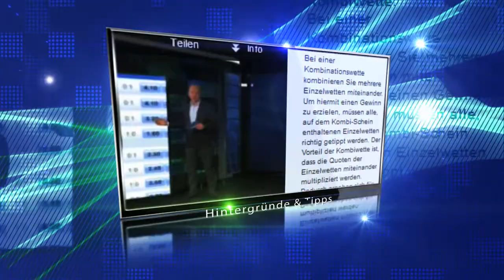mybet Bundesliga Show 23.08.12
Die neue mybet-Wettshow zum Start der 50. Bundesligasaison. Mit dabei ist unter anderen das bayrische Derby zwischen Greuther Fürth und Bayern München.